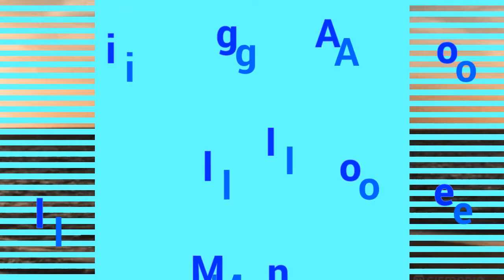Le Mie Poesie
Poesie scritte e recitate da Stefania Esposito (stefyangel70)